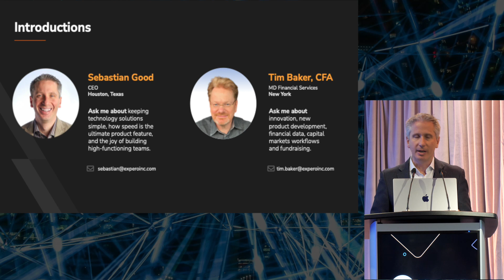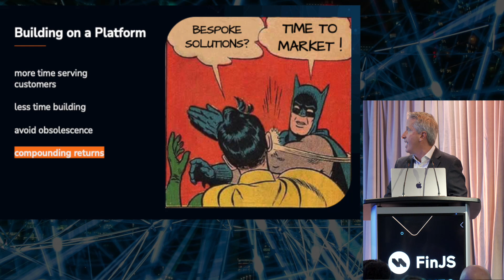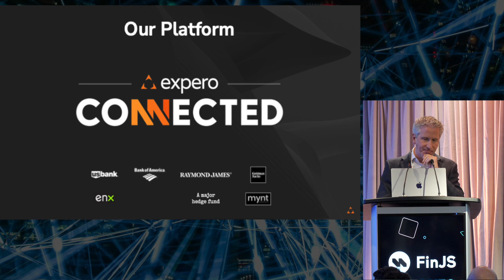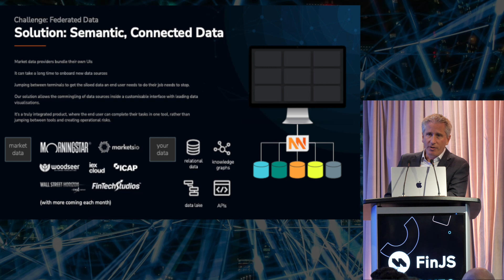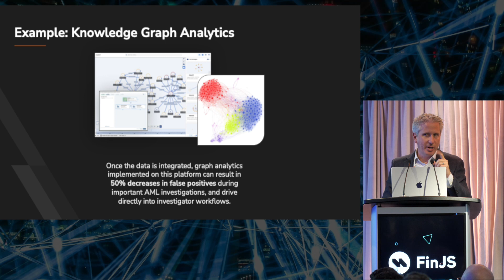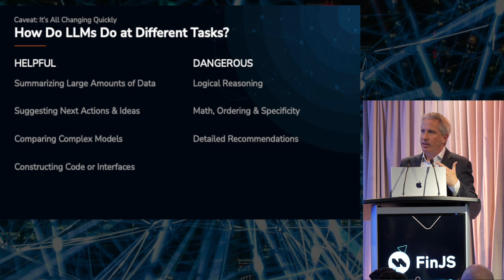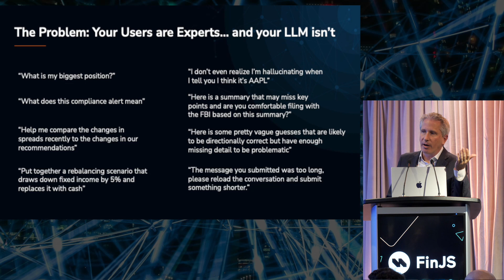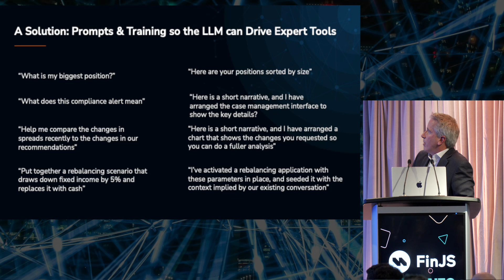Platform Accelerated Development by Expero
In this presentation, Expero discusses how the use of design systems, analytics infrastructure, and desktop frameworks have allowed their clients including funds, fund admins, and market data providers, to bring their innovations to market faster with less risk. Platform-accelerated development leverages design, architecture and connectivity choices that have already been proven, leaving your to focus on what’s unique about your solutions.

Speaker: Sebastian Good, CEO, Expero